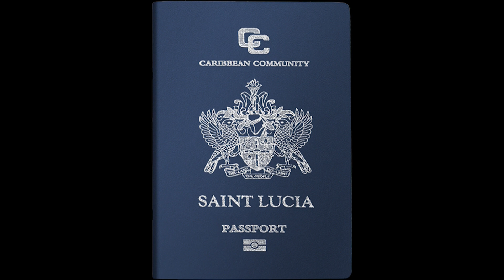New E-Passports Launched But With A Hefty Price Tag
The cost of passports is expected to increase from 80.00 dollars to 250.00 as the Immigration Department gets set to introduce new  E passports. If all goes well the new passports should be released at the end of July.